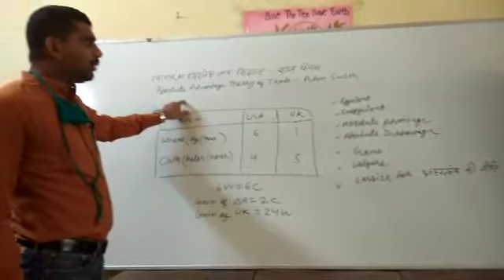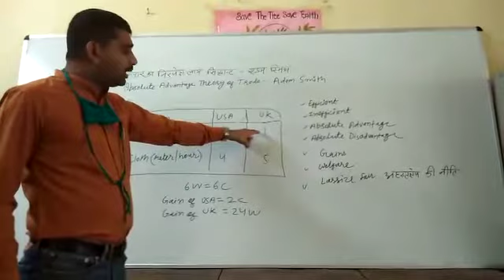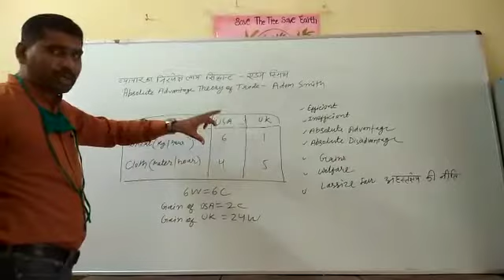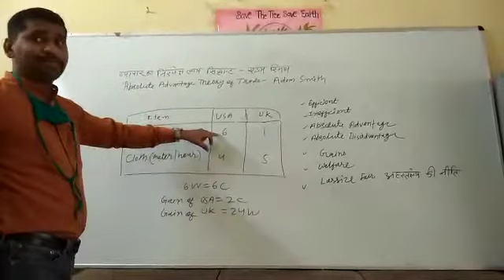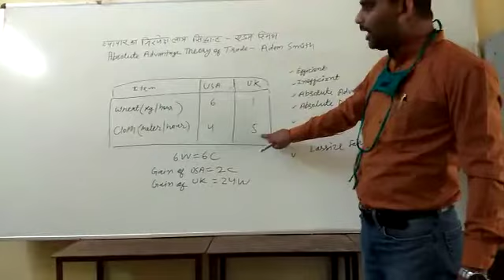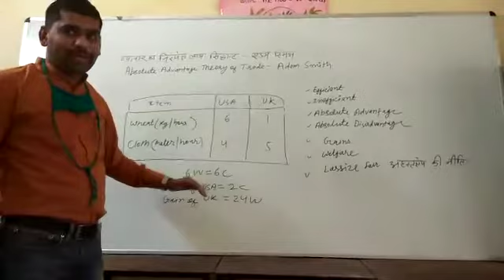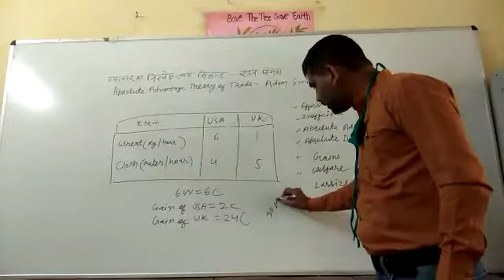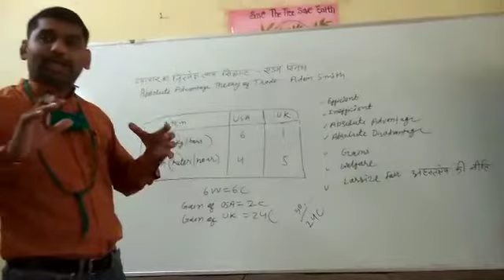BA-3rd Year International Economics-5